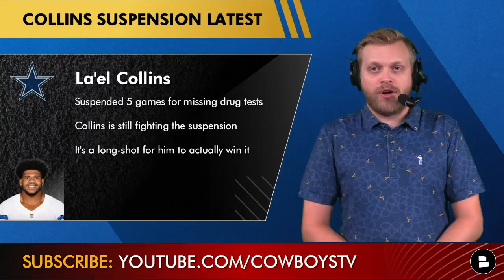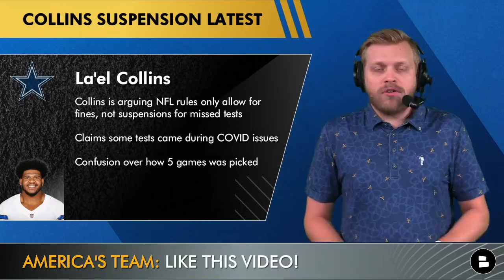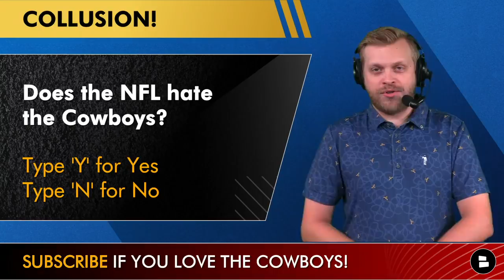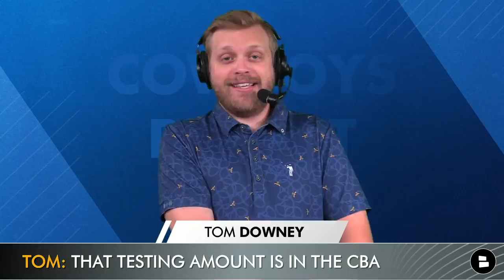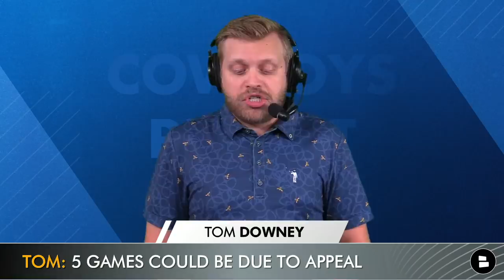La’el Collins Suspension Latest: Cowboys RT Still Appealing Missed Tests, Top Replacement Candidates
Dallas Cowboys news blew up with the La’el Collins suspension after the Week 1 loss to the Tampa Bay Buccaneers. On today’s show, we break down the latest La’el Collins updates, including his suspension appeal process with the NFL. Could Zack Martin be a potential La’el Collins replacement at right tackle? Ty Nsekhe, Terence Steele and Brandon Knight present other options on the Cowboys’ roster. Tom Downey joins us with the latest Cowboys news and rumors on today’s edition of the Cowboys Report by Chat Sports!

Want to get in the best shape of your life, like La’el Collins was (allegedly) before his suspension? Then try Magic Spoon! Get $5 off the healthy and tasty cereal by using our

While La’el Collins continues to fight his 5-game suspension over missed drug tests, the Dallas Cowboys must operate as if he won’t be able to play. So who are the La’el Collins replacements for the Cowboys? Zack Martin played right tackle last year, but he doesn’t want to make the position switch again. Head coach Mike McCarthy will likely be inclined to keep Martin at RG, meaning there are two viable options at RT: Ty Nsekhe and Terence Steele. Who will “win” the job for now?

Does the NFL hate the Cowboys? Type Y for Yes, N for No

The La’el Collins suspension comes at an early time for the Cowboys, as the veteran did not report for mandatory league drug tests. While Collins and his agent continue the process of appealing the 5-game suspension, Dallas must be prepared to go on without their starting right tackle. Zack Martin has some experience at the position, while guys like Ty Nsekhe and Brandon Knight could see expanded roles now.

What’s the percent chance that Collins wins his suspension appeal?

Hit up Tom Downey on Twitter with your thoughts on the situation

La’el Collins replacements on Cowboys’ roster:
- Zack Martin
- Ty Nsekhe
- Terence Steele
- Brandon Knight

Would you play Zack Martin at right tackle? Y for Yes, N for No